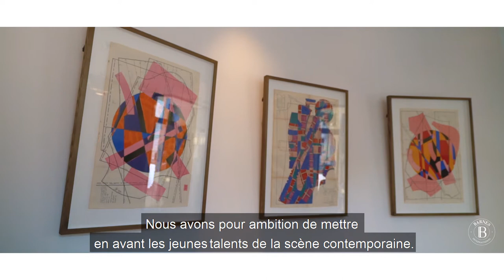Rencontre avec... Chloé Rullaud, Directrice BARNES Londres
Suivez Chloé au coeur de South Kensington, ! Découvrez notre nouveau concept store BARNES Londres accueillant actuellement l'exposition de deux jeunes artistes de la scène contemporaine. Poussez également les portes d'un magnifique bien typiquement londonien.